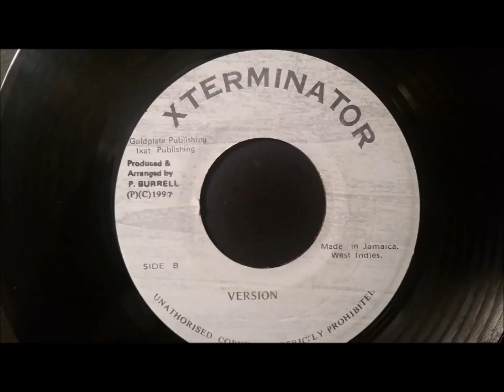Sizzla Kalonji - Woman Mi Love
Xterminator 7"   w/Version 1997